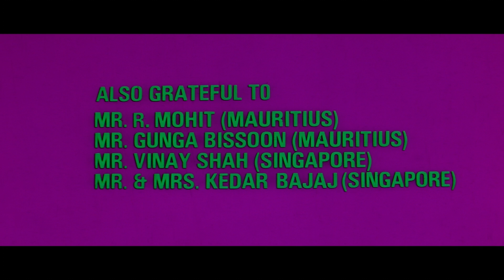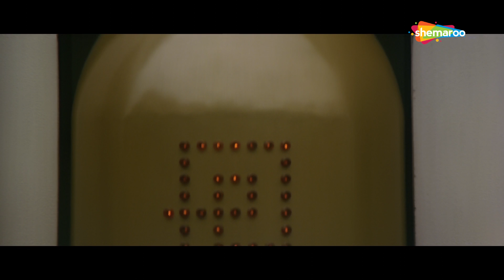बड़े मुश्किलों के बाद पद्मिनी के पिता को मिली नौकरी | Padmini Kolhapure | Souten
Shyam is of an Indian-origin based in Mauritius, where he is employed. He meets with attractive Rukmani, the only daughter of a wealthy Industrialist, and both fall in love. They get married, despite strong opposition from Rukmani's step-mother, Renu, and her brother, Sampatlal. Rukmani, although educated and of modern outlook, is prejudiced against untouchable Gopal and his daughter, Radha, who are very friendly with Shyam. Shyam would love to be a father, but Rukmani undergoes an operation to stop any pregnancy, and neglects to take care of herself, and as a result there are complications, and she is unable to have any children. This widens the gap between Shyam and Rukmani. An embittered Rukmani finds out that Shyam is having an affair with Radha, and swears to avenge this humiliation, even if it means sending Shyam to prison.

YOR - 1983
Star Cast - Rajesh Khanna, Padmini Kolhapure, Tina Munim
Director - Sawan Kumar Tak
Producer - Sawan Kumar Tak
Cinematographer - Man Mohan Singh
Music Director - Usha Khanna
Screenplay - Vijay Kaul
Dialogues - Kamleshwar
Editor - David Dhawan